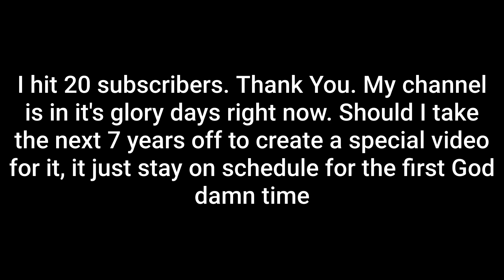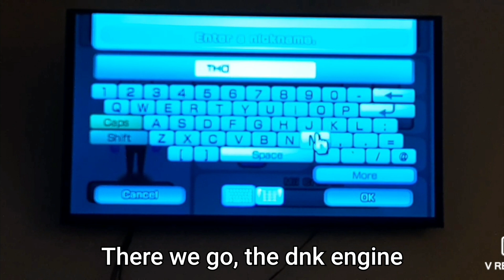Another TY Video (20 Subscribers)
Popular video compilation, or montage. I don't know,bit I need to go to rehab for montages, like a lot of other things

Monster's Inc. Theme Song EAR RAPE